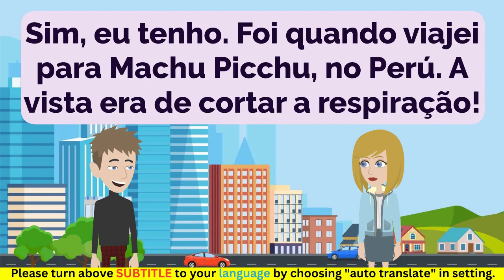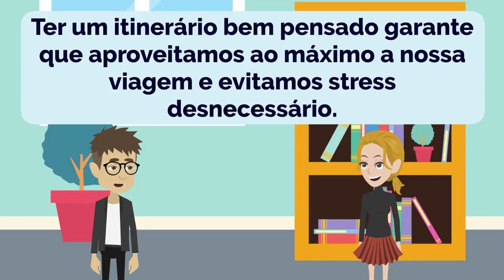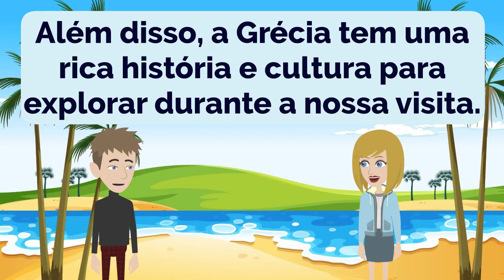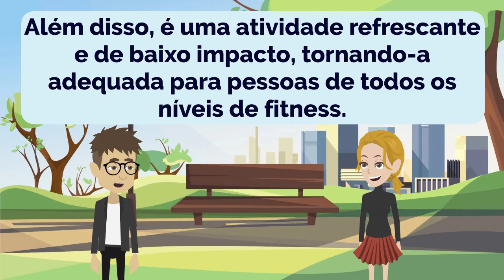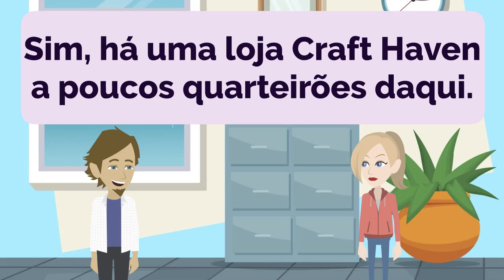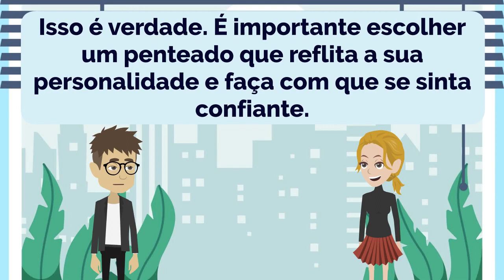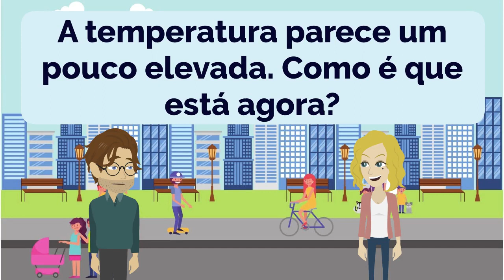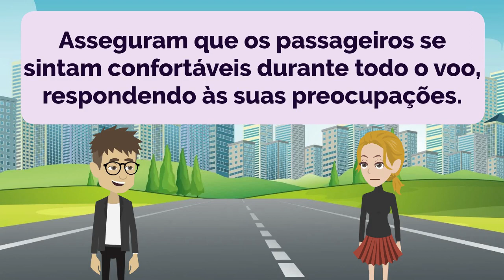Portuguese Practice Episode 121 - The Most Effective Way to Improve Listening and Speaking Skill